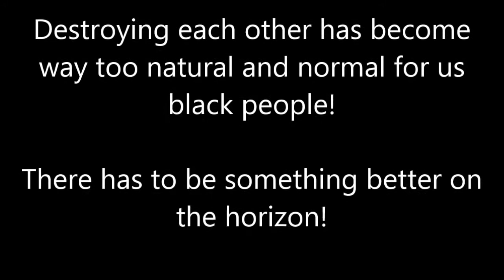Beastie Charged With Selling Heroin In Kids Happy Meals At PA McDonalds!1